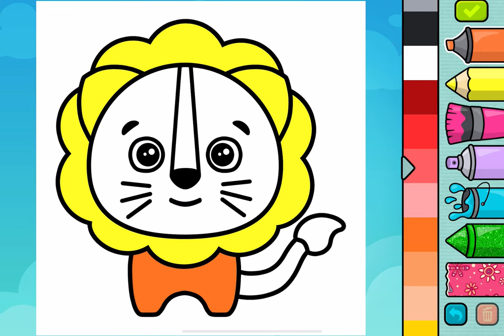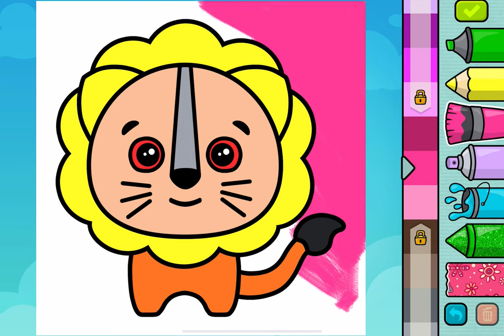Coloring Book - Gameplay Walkthrough Part13 -Coloring Lion